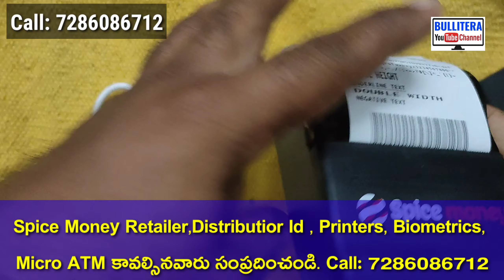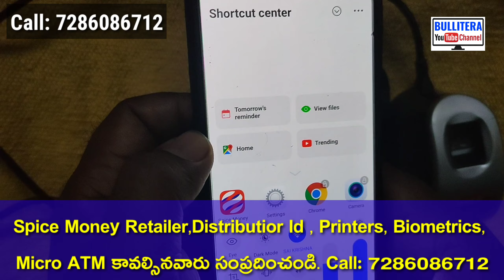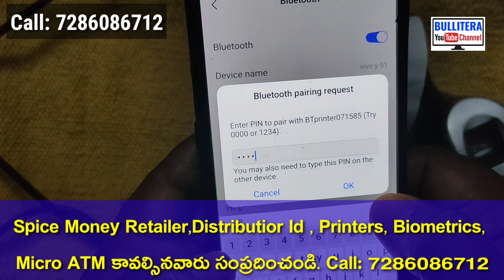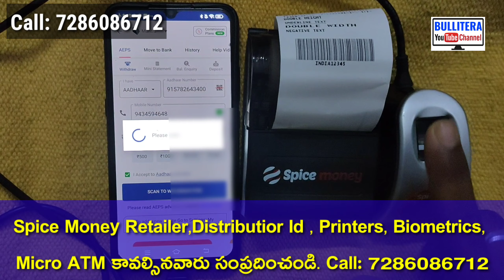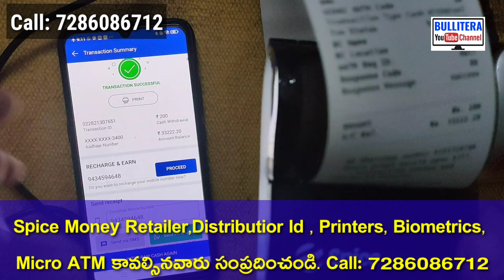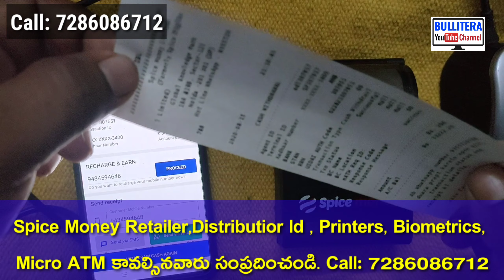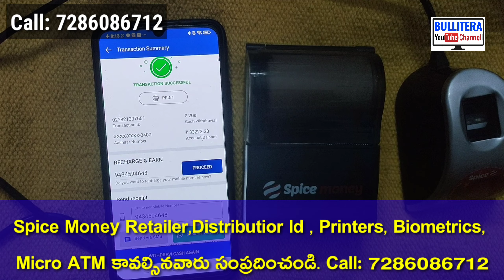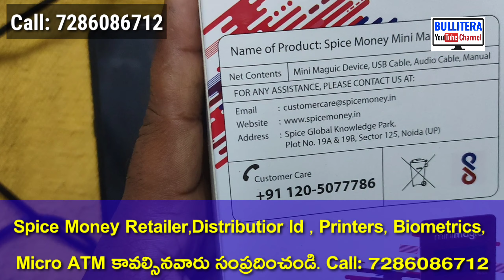Spice Money Bluetooth Printer Installation Procedure.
*స్పైస్ మనీ రిటైలర్, డిస్ట్రిబ్యూటర్ మిత్రులకు విజ్ఞప్తి . స్పైస్ మనీ కి సంబంధించిన అన్ని సర్వీసెస్ పైన ట్రైనింగ్ వీడియో లు బుల్లితెర యూట్యూబ్ ఛానల్ లో అప్లోడ్ చేయడం జరిగింది అలాగే ఈ క్రింద కూడా అన్ని సర్వీసెస్ కి సంబందించిన ట్రైనింగ్  వీడియోలు అన్ని  ఇక్కడ కూర్పు చేయడం జరిగింది కావున ఈ అవకాశాన్ని వినియోగించుకోగలరని మా మనవి*

*Spice money ,Payworld, paynerby, Fino payment bank బ్యాంక్ కరస్పాండెంట్ రిటైలర్ , డిస్ట్రిబ్యూటర్ id కోసం సంప్రదించండి. 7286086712**

*ALL SERVICES TRAINING VIDEO'S**

*👉Spice money లో కొత్తగా జాయిన్ అయిన వారు తప్పకుండా చూడాల్సిన వీడియో*

*👉స్పైస్ మనీ లో AEPS ఆధార్ పేమెంట్ ట్రైనింగ్ వీడియో*

*👉స్పైస్ మనీ  మనీ ట్రాన్సఫర్ ట్రైనింగ్ వీడియో **

*👉Spice money సెటిల్మెంట్  బ్యాంక్ అకౌంట్ ని యాడ్ చేయడం లేదా మార్చడం ఎలా ట్రైనింగ్ వీడియో*

*👉Mantra MFS 100 బయోమెట్రిక్ INSTALATION ట్రైనింగ్ వీడియో **

*👉Spice money లో రిటైలర్ కి కావాల్సిన Certificates download ట్రైనింగ్ వీడియో*

*👉Spice money లో ట్రాంసెక్షన్ ఫెయిల్ అయినపుడు కంప్లైంట్ చేయడం ఎలా? ఈ వీడియో చూడండి.*

*👉Spice Money ద్వారా Irctc agent id తీసుకొని Unlimited టికెట్స్ బుక్ చేయడానికి ఈ వీడియో చూడండి.*

*👉Spice money Bluetooth Printer installation బ్ల్యూటూత్ ప్రింటర్ instalation ట్రైనింగ్ వీడియో*

*👉Spice money లో రిటైలర్ కి వచ్చే కమిషన్ ప్లాన్ పూర్తి ట్రైనింగ్ వీడియో*

*👉మంత్ర బయోమెట్రిక్ మొబైల్ కి  ఎలా కనెక్ట్ చేసుకోవాలో ఈ వీడియో లో చూడండి Mantra mfs 100 instalation video*

*👉పే వరల్డ్ ఆప్ లో ఎటిఎం ఈ విదంగా ఇన్స్టాల్ చేసుకోవాలో ఈ వీడియో చూడండి Pay world atm installation వీడియో*

*👉కొత్తగా వచ్చిన మంత్ర బయోమెట్రిక్ unboxing Letest Mantra mfs 100 unboxing*

*👉ఫినో పేమెంట్ బ్యాంక్ లో ఉన్న మిషన్స్  గురించి తెలుసుకోండి.Fino payment bank devices*

*👉స్పైస్ మనీ ప్రింటర్ ఎలా కనెక్ట్ చేసుకోవాలి తెలిపే ట్రైనింగ్  వీడియో Spice money printer installation*

*👉పే వరల్డ్ యాప్ వలో ట్రాంసెక్షన్ ఎలా చేయాలో ఈ వీడియో లో చూడండి.Payworld id లో ట్రాంసెక్షన్ చేయడం ఎలా?*

*👉Spice money లో CMS SERVICE ఉపయోగించడం ఎలా తెలిపే వీడియో*

*👉స్పైస్ మనీ లో మనీ ట్రాన్సఫర్ చేయడం ఎలా?*

*👉మొబైల్ ,DTH రిచార్జెస్ పై ఎక్కువ కమిషన్ వచ్చే ఆప్ కావాలంటే ఈ వీడియో చూడండి.*

*👉NSDL పాన్ కార్డ్ LOGIN కోసం ఈ వీడియో చూడండి.*

*👉Payworld app లోని సర్వీసెస్ తెలుసుకోవాలంటే ఈ వీడియో చూడండి.*

*👉MATM మరియు MINI MAGIC కి మధ్య తేడా తెలుసుకోడానికి ఈ వీడియో చూడండి.*

*👉స్పైస్ మనీ లో ఆధార్ ద్వారా డబ్బులు ఎలా తీయాలి తెలిపే వీడియో. Spice money AEPS TRAINING*

*👉Paynearby లో మనీ ట్రాన్సఫర్ సర్వీస్ చేయడానికి ఈ  వీడియో చూడండి*

*మరిన్ని వివరాలకు సంప్రదించండి.7286086712*

*🌼🌼  ధన్యవాదాలు 🌼🌼*